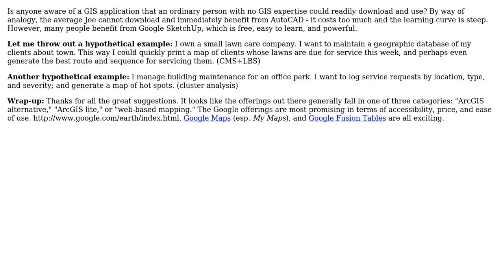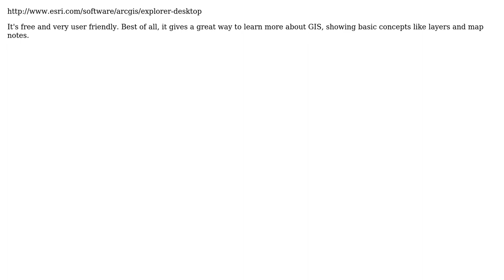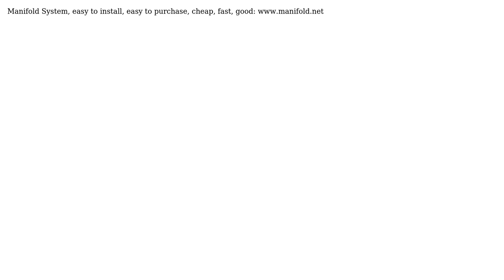GIS: GIS for the masses? (6 Solutions!!)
GIS: GIS for the masses?

With thanks & praise to God, and with thanks to the many people who have made this project possible! | Content (except music & images) licensed under CC BY-SA | Music | Images & others | With thanks to user PolyGeo user Pablo user nw1 user mdsumner user Mapperz user Bryce user Britt Wescott user Brad Nesom and the Stack Exchange Network Trademarks are property of their respective owners. You are responsible for your own actions.